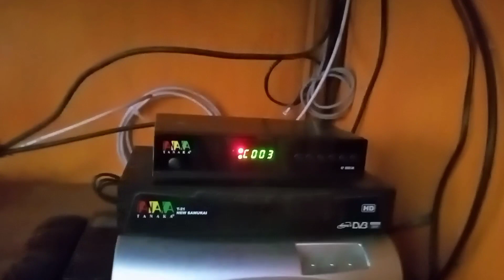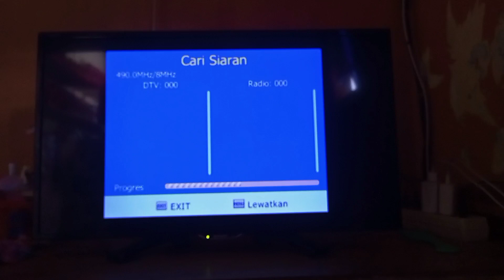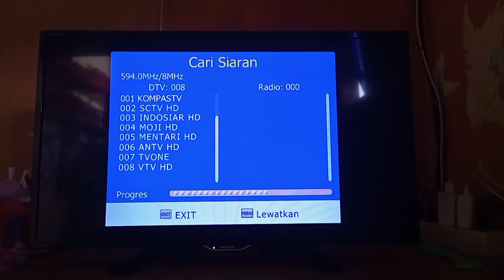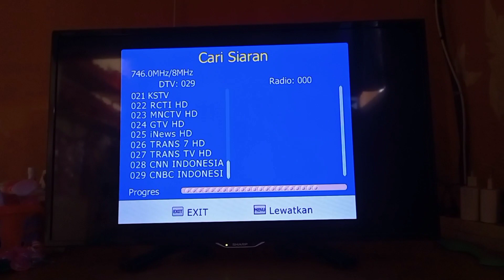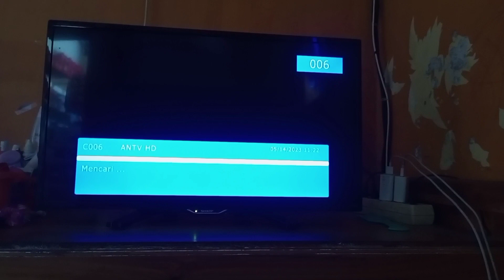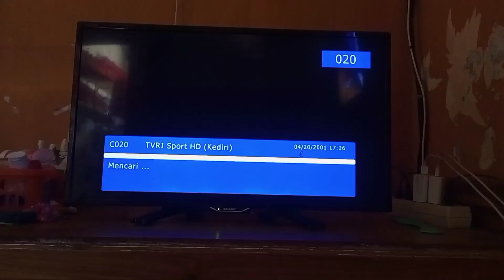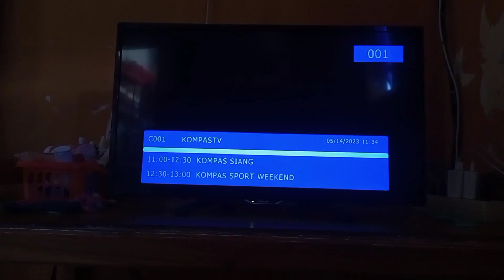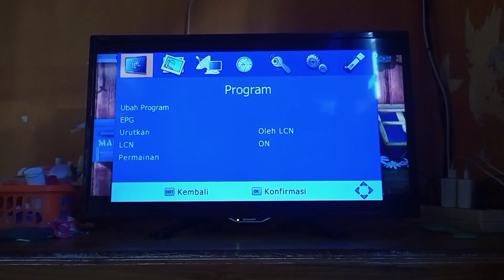UPDATE SIARAN TV DIGITAL WILAYAH JATIM 7, RESMI VIVA GROUP FIX ON ???